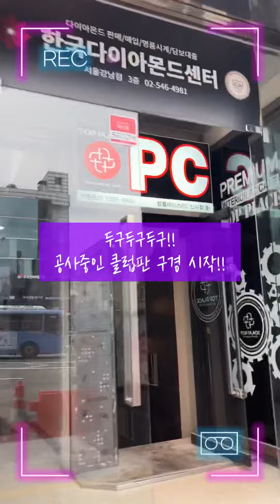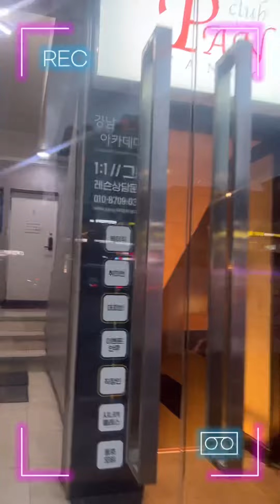[멜랑탱자]Club PAN Tango OPEN!! 오픈 전/후 비교